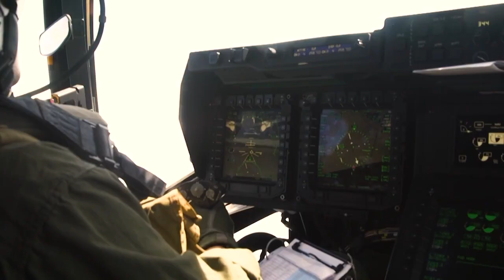MCBH Aloha Minute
The Aloha Minute is a weekly video highlighting events that have recently occurred aboard Marine Corps Base Hawaii (MCBH), Mar. 2, 2018. The video is part of an ongoing series capturing events that occur throughout the several bases that make up MCBH. Produced by the MCBH Communication Strategies and Operations (COMMSTRAT) section. Music track courtesy of "A Walk" by Mystery Mammal. (Official U.S. Marine Corps video by MCBH COMMSTRAT)